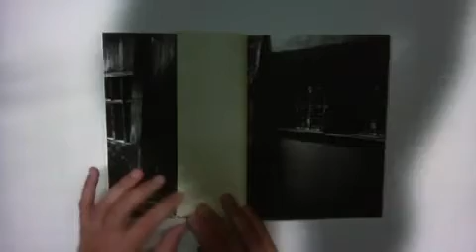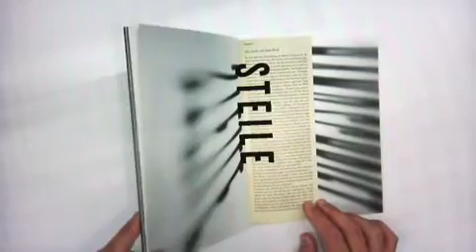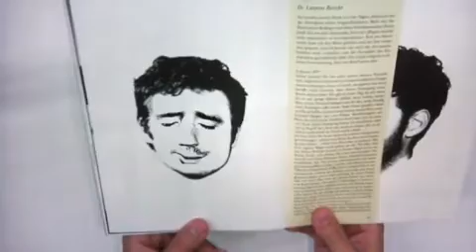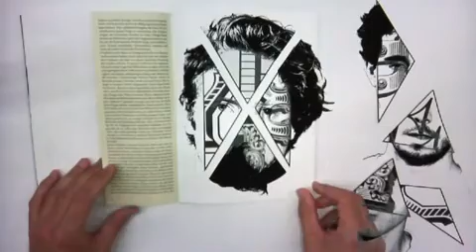Dr Jekyll and Mr.Hyde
Un livre mis en scène au travers de la réalité augmentée. Artiste : Martin Kovacovsky